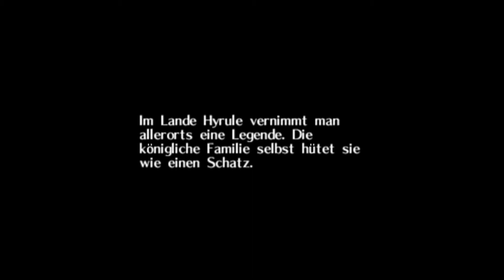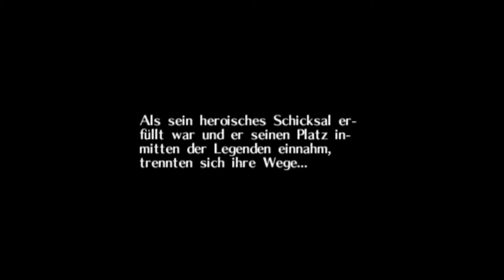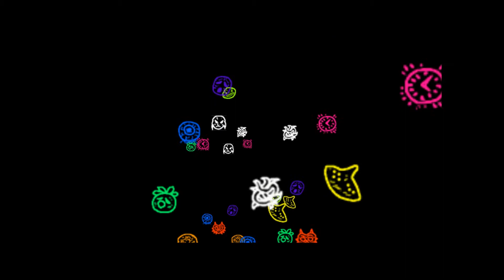Lidos Adventskalender 2017 Türchen 23: The Legend of Zelda Majoras Mask [German]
In 3 Tagen wird der Mond auf die Erde fallen und der einzige der dies verhindern kann ist ein von einem Fluch betroffener Held